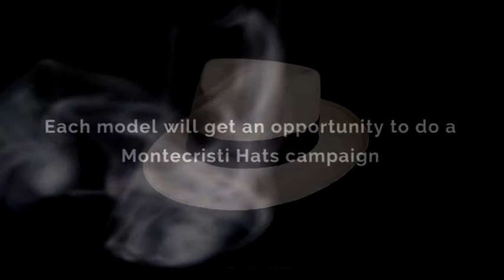Master Modeling Workshop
Fashion and photography world is changing. There are no old standards anymore. Trough this workshop you will learn all professional model needs to know.
Workshop will include:
Learning of:
Professional posing techniques for fashion, beauty, commercial, editorial and creative works
Expressions and mimics
Work with the light
Catwalk

Also:
Personal mood boards for each model
Styling, makeup, hairstyle.
Full production studio with the best equipment.
Workshop full of theory and practice
Photoshoot
Digital High-End retouched portfolio with different looks of 10 images, 2 polaroids and set card.

Also:
Each model will get a campaign shot to be a face for Montecristi hats with images rotating in their media for an entire year.

Workshop duration - 8 hours
With you will work:
Published fashion photographer/Master Modeling workshop creator  Ana Shortspin
Senior makeup artist Anna Engvall
As well hair and makeup assistants, set assistants so you can experience how does real big fashion photoshoots work like.
About Master Modeling workshop I say... It's like finding a diamond (you) in a muddy rock... It is difficult to recognize that its a diamond...
But when you give it a shape (styling), polish it (workshop) and you put it in a nice little box (portfolio) - then it is worth millions.
My job is to polish you and give you right shape and let the world see you shine.